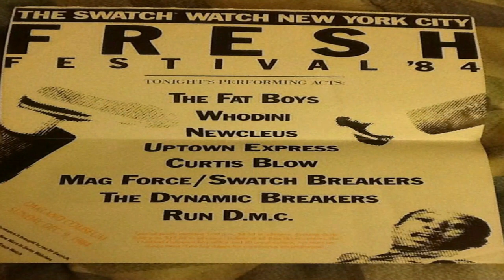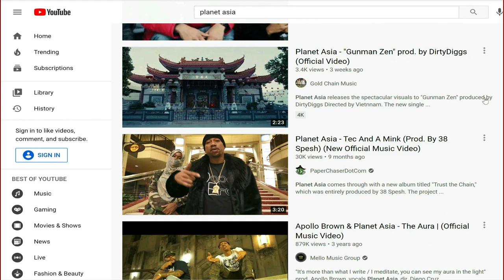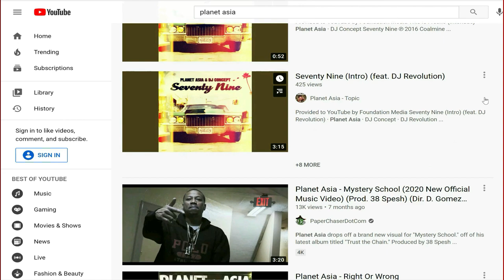Planet Asia Responds To Bad Review | Time on Interscope Records | Walking away from the pimp game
In part 2 of this riveting interview with Planet Asia we talk about about his respect for West Coast Hip Hop legend Spice 1, the very first concert he ever attended, performing with Cypress Hill and E 40 in his early teens, his new album and more!